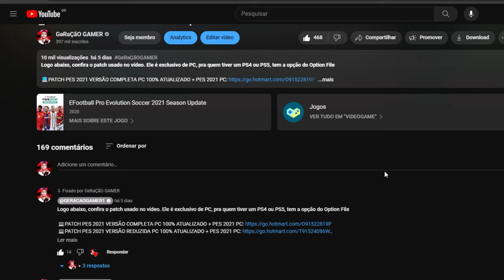🚨A NOVA VERSÃO 4K do INCRÍVEL PATCH LEGENDS PES 2021 e OPTION FILE LEGENDS PC / PS4 / PS5